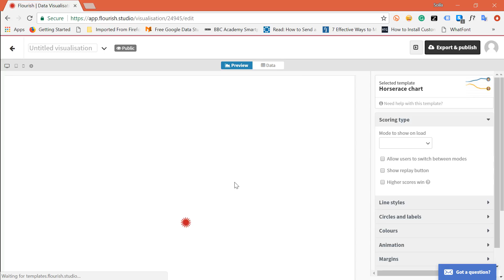Importing data into Flourish for data journalism projects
Creating a new visualisation on Flourish and importing data